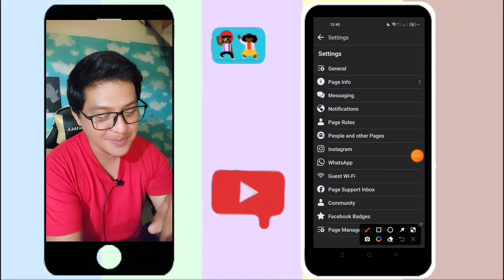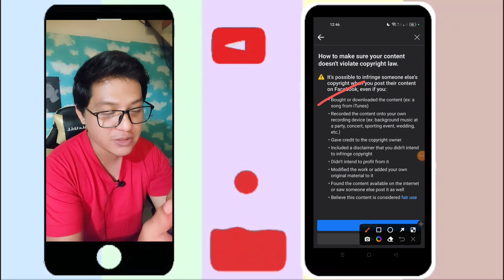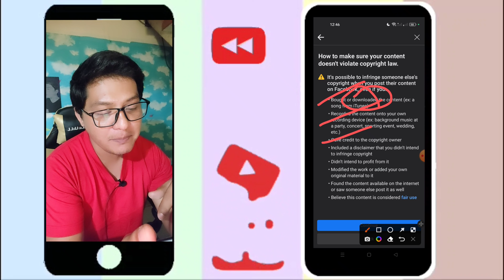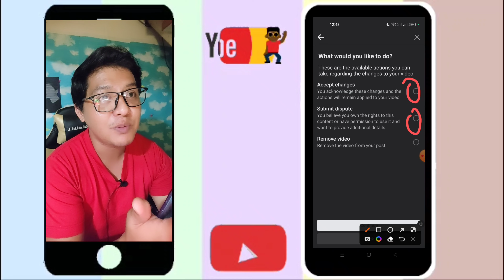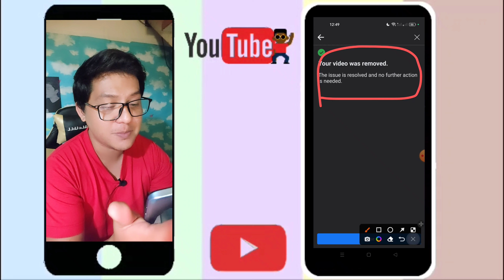remove Facebook page violation 2023 | paano mag remove ng Facebook violation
-Removing Facebook (Meta) claim:
Go to your video page.
Select “Your video is partially muted due to a copyright match”.
Click “See details”.
Click “Continue”.
Click “Continue” again.
Click “Continue” again 🙂
Select “Submit dispute” and click “Continue”.
Click “Open form”.